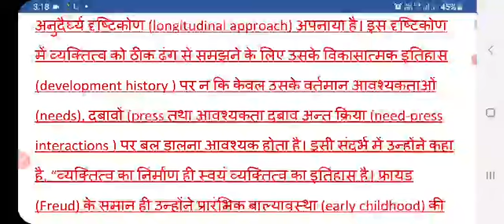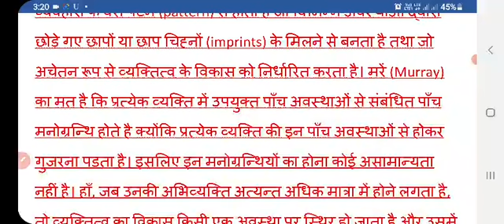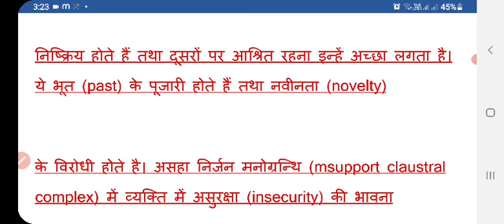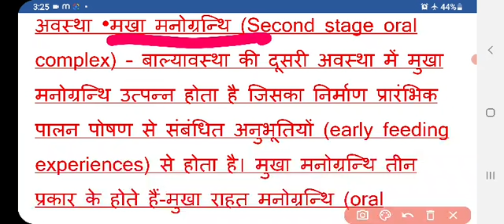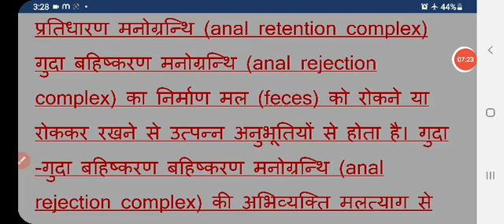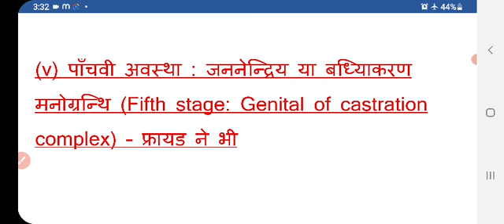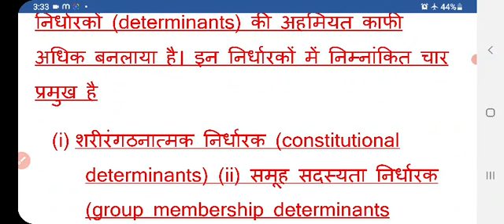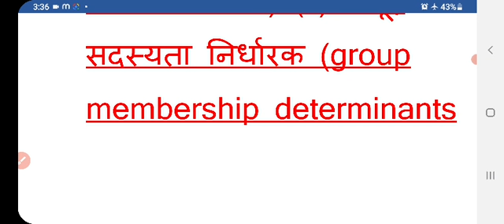EPC 4 Henry Murray,need theory of personality part 3